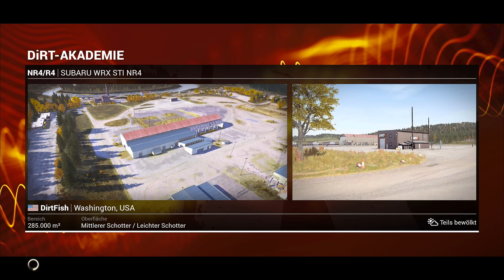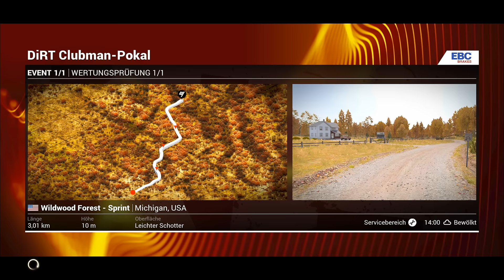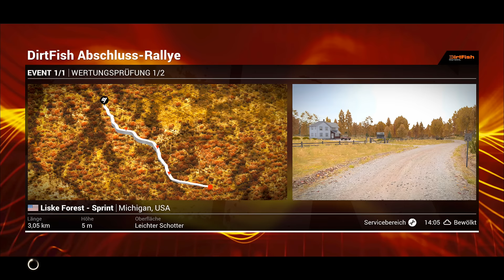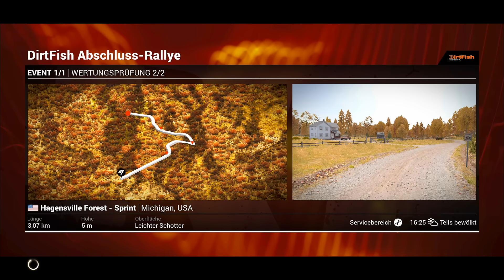Lets Play DiRT 4 Karriere Deutsch #1 – Der Rally-König ist zurück! | DIRT 4 PS4 Pro Gameplay German